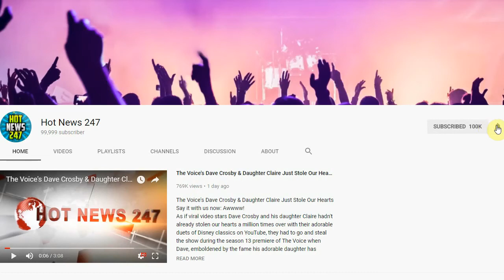Cops Investigate Arby’s Sign In Minnesota That Displayed The N-Word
An Arby’s in Brooklyn Center, Minnesota became a crime scene after the restaurant contacted the police about someone inserting racial and sexist slurs on one of its street sign displays.